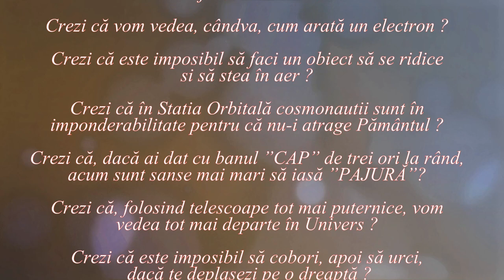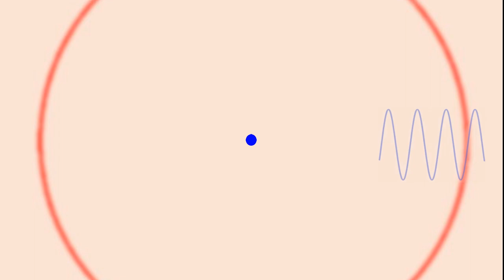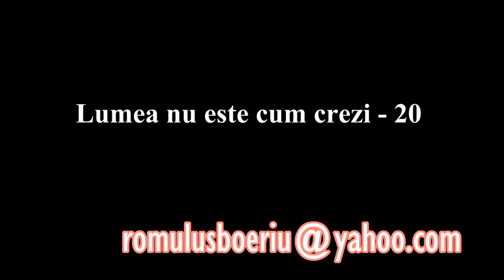Universul observabil (Lumea nu este cum crezi_20)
Clipul prezintă limitele observațiilor noastre asupra Universului, analizând aceste limite ținând seama de expansiunea Universului și de efectul energiei întunecate.
Se vorbește, de asemenea, despre radiația cosmică de fond și rolul ei în cunoașterea Universului.

Modul de prezentare a datelor din acest clip a fost  inspirat, parțial, din clipul ”Fermilab” cu titlul
”If the universe is only 14 billion years old, how can it be 92 billion light years wide ?”